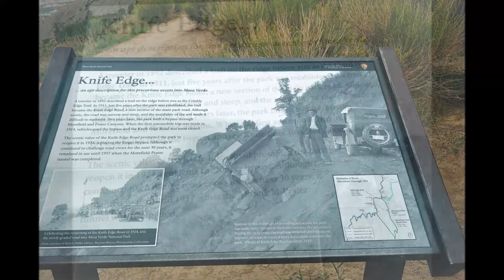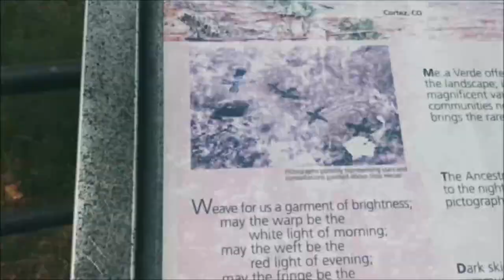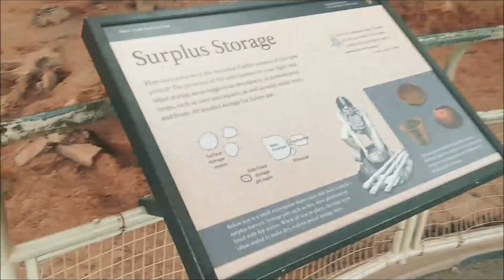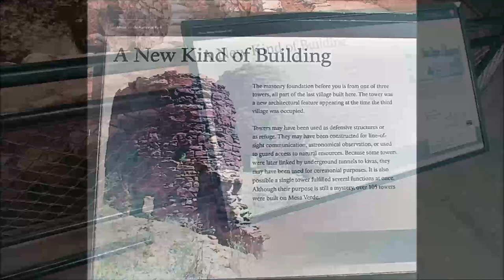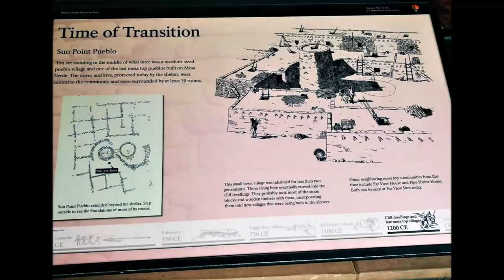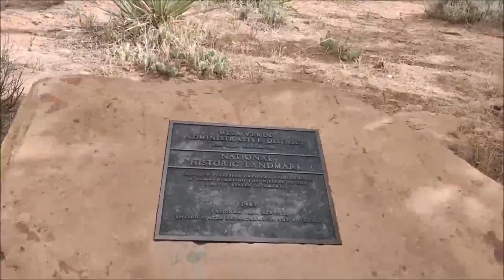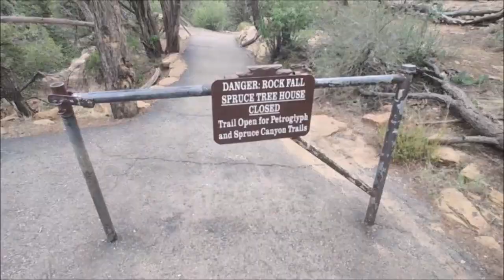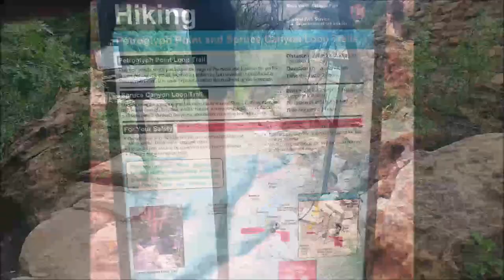My First Time on a Real Hike! | Mesa Verde National Park Adventures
Greetings YouTube, If you have been following along on my cross country RV adventure Journey during a pandemic, I last left you wild camping in southwest colorado before my birthday and arriving in Mesa Verde National Park.  I have been wanting to come to this park since I found out there were ancient ruins with cliff palaces that are still being preserved right here in the US. I knew I had to see it in person for myself.  This is my first National Park visit on my RV adventure journey. Outside of a few things being closed I still enjoyed my time exploring here and I definitely will be back.

What I was able to explore was a few Outlook points, The Mesa Top Loop, and The Petroglyph Hiking Trail down Chapin Mesa.

This was also my first REAL Hike on a mountain trail and it was exhilarating and empowering to do by myself and now I'm hooked on taking hikes like this, so stay tuned to my next adventures.

My name is "Queen Tasha" and I have been living Solo full-time RV life for over 2 years now. The Purple Palace is now my second motorhome.  I'm here to put a New Young Black-face to this alternative lifestyle to show that this is for "US" too if we so choose.

"They made me become an adult, The lessons they forgot to mention":
A Guide to Becoming an Adult.

StarQualityOrganizing.com

$Queentasha84

RV Sewer Hose Support:.

RV Sewer Hose:

RV Water Hose:

RV Water Hose Filter:

popup tent:

Berkey filter:

white filters:

Song 1: Celebration of Life - Tomas Skyldeberg
Song 2: Golden Crates - Dusty Decks
Song 3: Spinning the Wheels - Dusty Decks
Song 4: Live My Dream - Velveteen
Song 5: Time Goes Fast - BLAEKER
Song 6: We Will Fight - Josh Gram

When I suggest certain products, it is because my research or personal experience has shown that they may be helpful to you. Thank you for your support in advance.